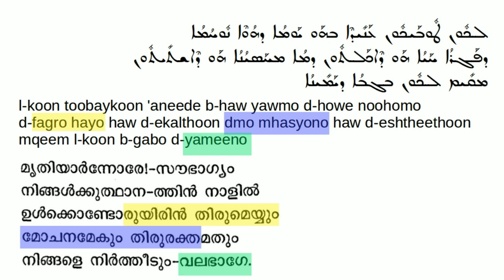Eqbo Funeral Men Third Service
This is also the Eqbo used in the Fourth Service of the Funeral of Priests. It is also the first Eqbo used in the Ramsho (Evening prayer) of Saturday in the Shimo.